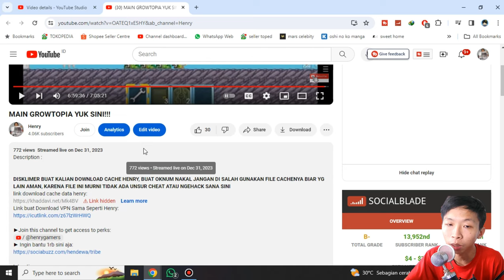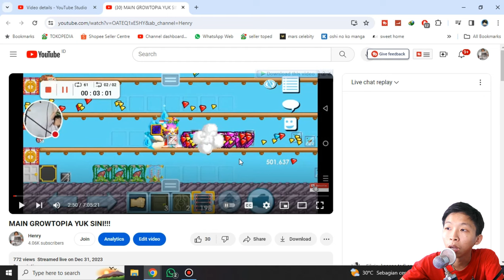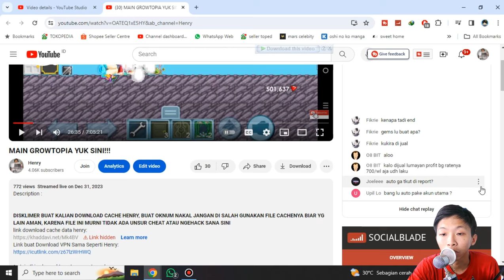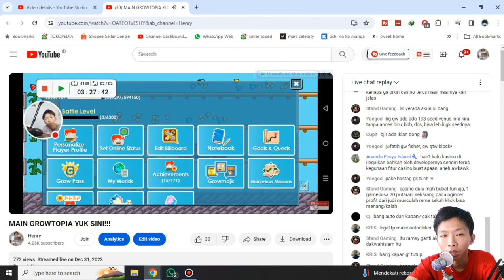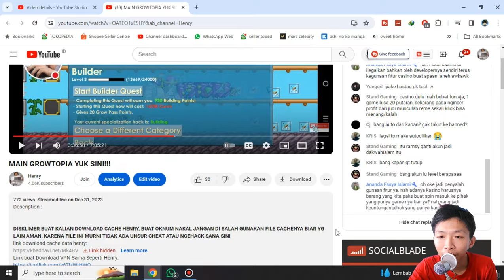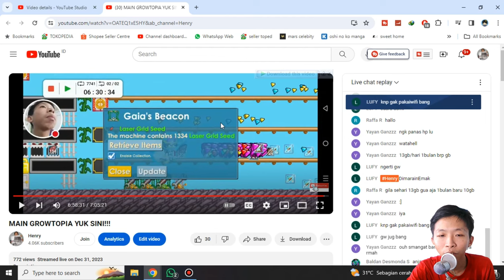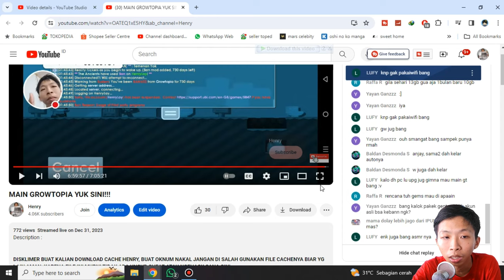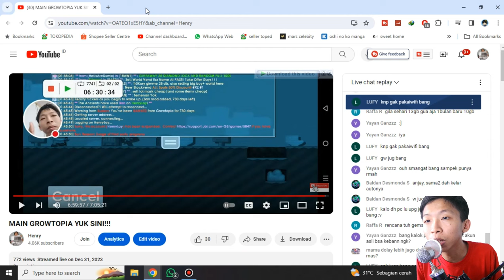Detik-Detik Akun Growtopia Henry Di Banned - Growtopia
Description :
apa penyebabnya, sampai di banned. hmm yuk tonton smpai habis, buat yg berpendapat silakan comment di bawah ya.